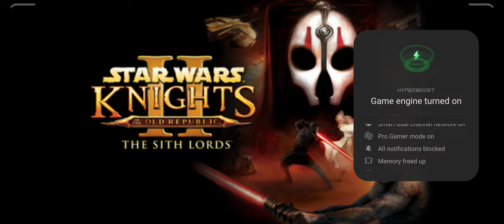Star Wars KOTOR 2 Gameplay (Ravan the Exile) - Dxun Part 2/3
Enter Mandalore 🤓